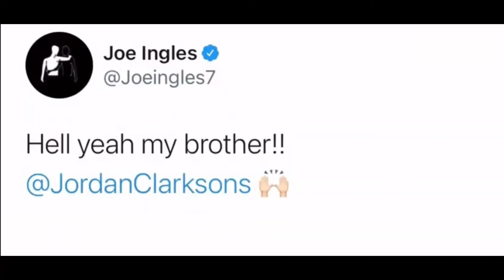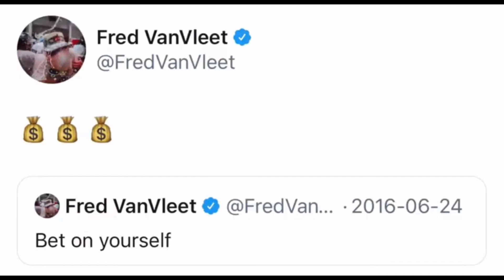REACTIONS: Fred Vanvleet Re-signs with Raptors, Rondo Signs with Hawks!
NBA Free Agency Moves 2020

Rehman Sports - NBA & MMA UPDATES